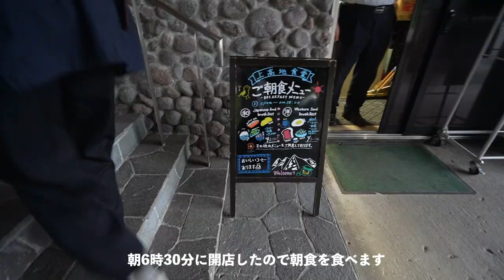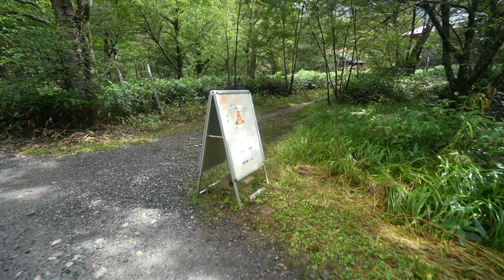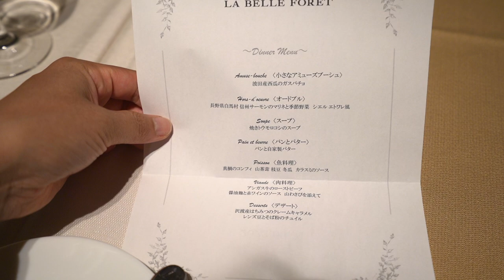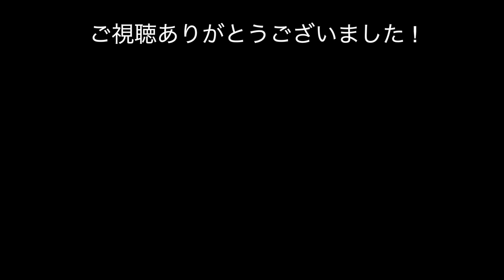[Vlog] 頑張った自分にご褒美旅